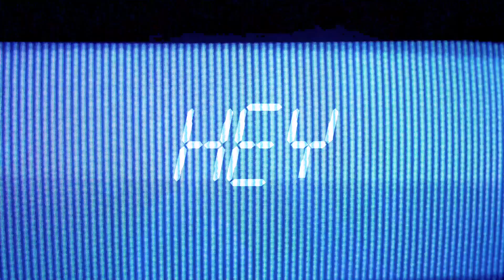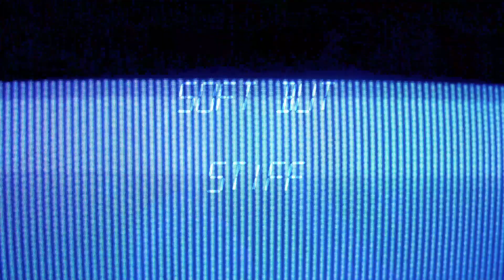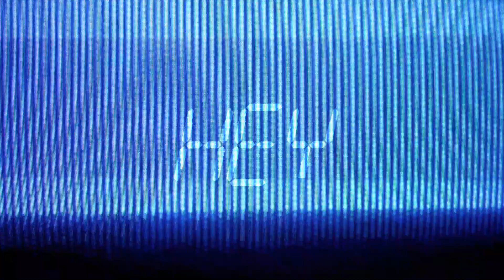【HD】施鑫文月 - 素芬兒，別走 [Official Music Video] 官方完整版